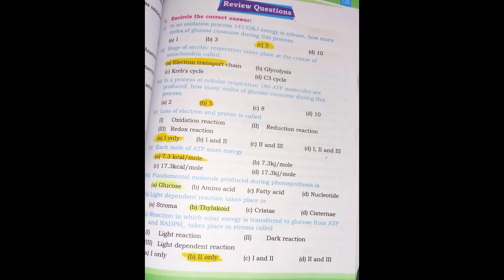Exercise Mcqs | BIOENERGETICS Chapter 07 Biology Class 09